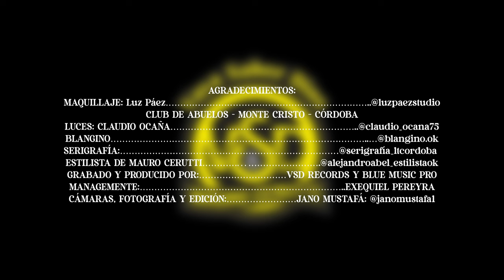VAYA SABER DIOS & MAURO CERUTTI - CLÁSICOS ENGANCHADOS (Video Oficial)